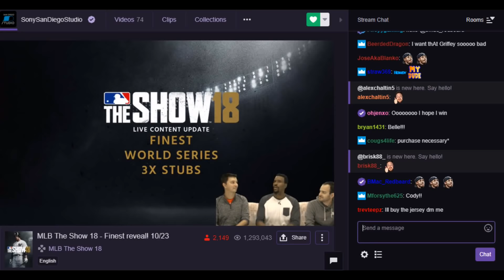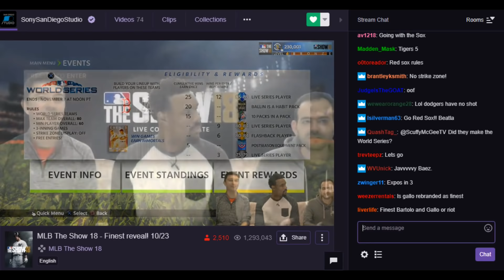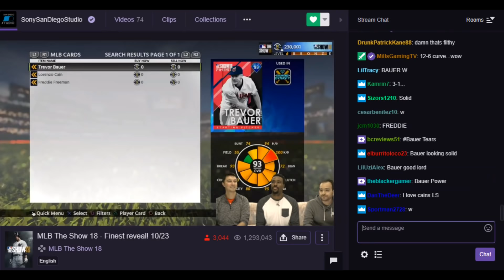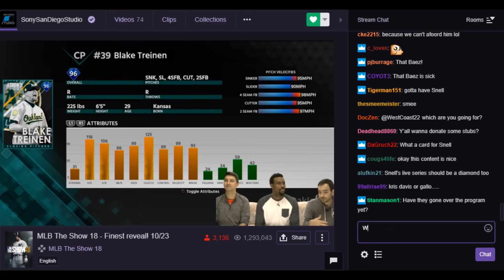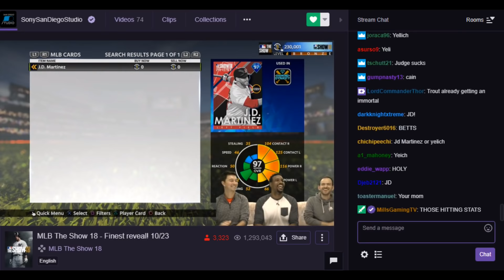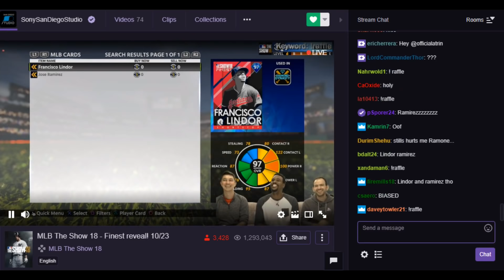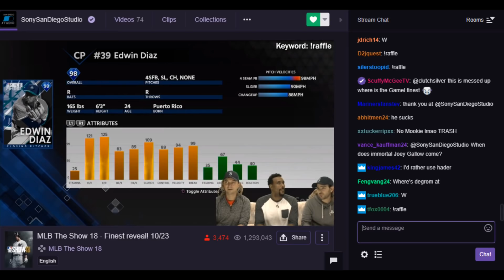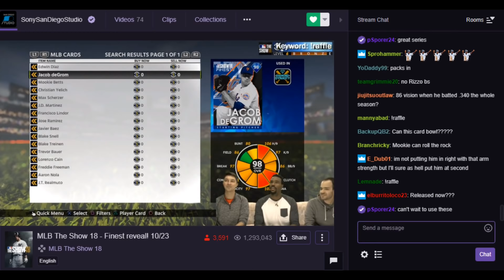New Finest Program Cards Revealed! 17 Insane Diamond Flashbacks! MLB The Show 18 Diamond Dynasty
HUGE Content Update With The Show Finest Program Releasing, Featuring a 98 Overall Mookie Betts, Christian Yelich, and more insane diamonds!

What's going on guys, Gomes here and welcome back to another video! MLB The Show 18 DAILY Videos and Live Streams.

ALL Donations go directly back into funding my content and streams to make them better, for YOU!

MLB The Show Finest Program: deGrom, Betts, Yelich, Diaz, Sherzer, Martinez, Lindor, Ramirez, Treinen, Baez, Snell, Hader, Bauer, Cain, Freeman, Nola, Realmuto